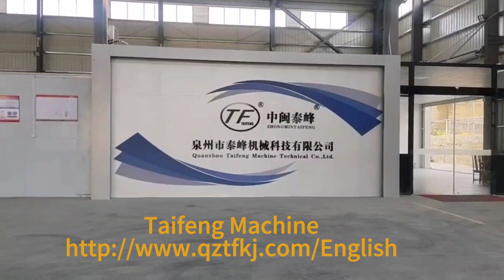party latex balloon making machine toy balloons production machine water balloon making machine